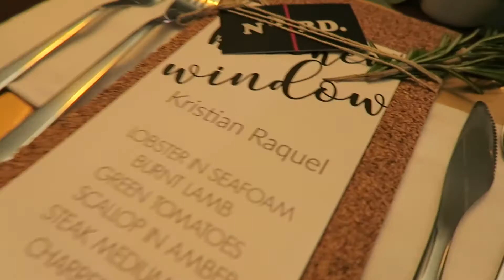Kitchen Window Pop Up |Modernist Cuisine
We host our first pop in Baltimore this weekend it was crazy fun. We had very intimate tasting we will be having more events in 2017.

▽  HAIR DETAILS ▽

So November 2016 I start my Semi Freeform Loc Journey I will be doing updates on my progress.

▽ CAMERA & EDITING ▽

This is a Baltimore family vlog channel with Mammie (stay at home mom), Kyle (Chef), and Penelope ( 1 yr old).  We are a blended family to be, Kyle's son Connor (3 yrs old).My fiancee and I own a small food/event business that we have launched (N3|RD.) Our life is ever changing and unpredictable to say the least.